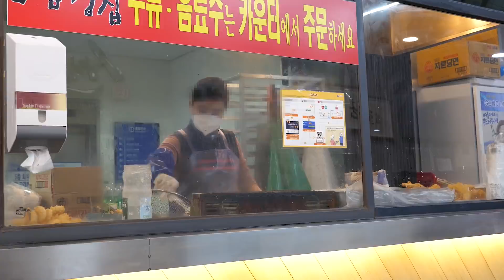이런 두께감은 처음 두툼한 오징어 튀김 부터 장어 새우 고구마까지 / Big Size Squid Tempura Shrimp Eel Sweet Potato-Korean Tempura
평범한 튀김은 가라
압도적인 싸이즈 튀김들

** 위치 및 가격 정보 **
서울 노량진 수산시장 2층(삼정지)